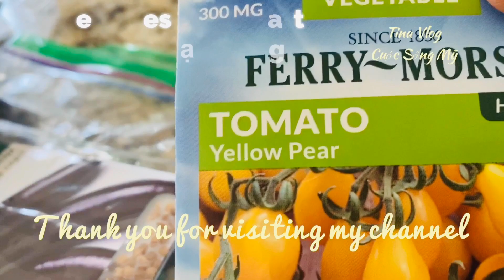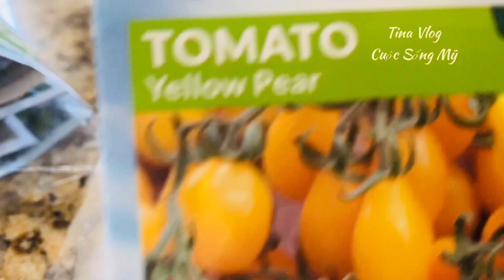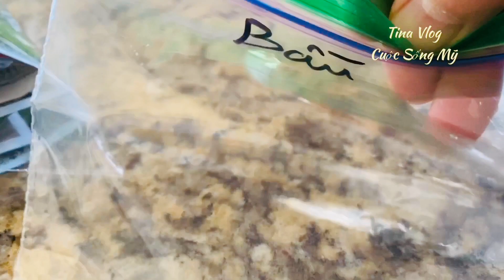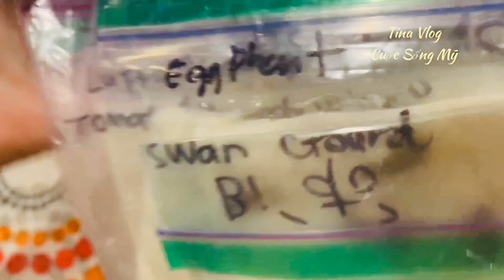Ươm Mấy Hạt Giống/Starting Seeds Indoors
Cám ơn các bạn xem video. Hôm nay Tina chia sẻ cách ươm mấy hạt giống trong nhà, các bạn xem cho vui nhé. Chúc các bạn sức khỏe. Today I’m starting seeds indoors for my garden, hope you enjoy ít.  Wish you all have a good day.